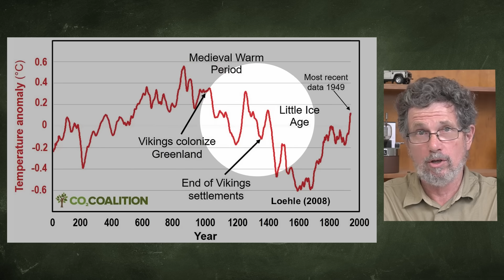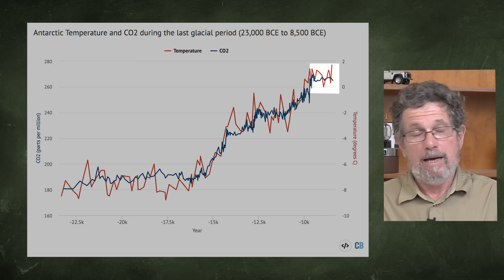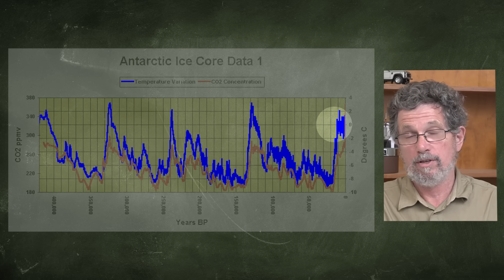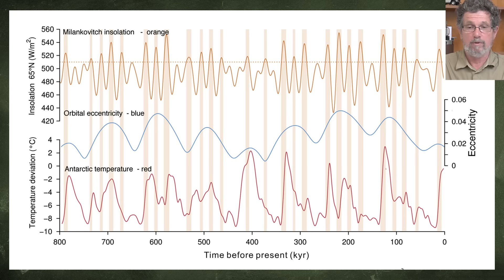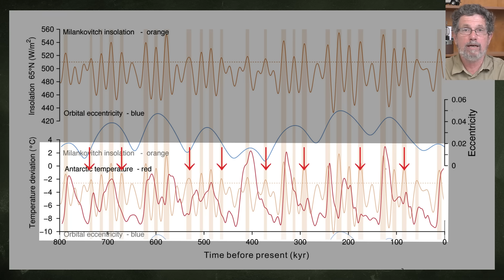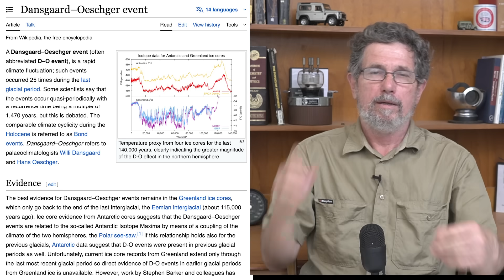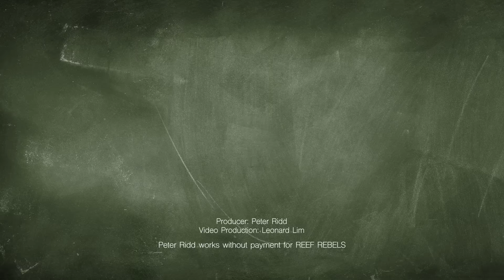Greatest Mysteries of Climate Change.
Dr Peter Ridd has been researching the Great Barrier Reef and other things since 1984, has invented a range of advanced scientific instrumentation, and written over 100 scientific publications.